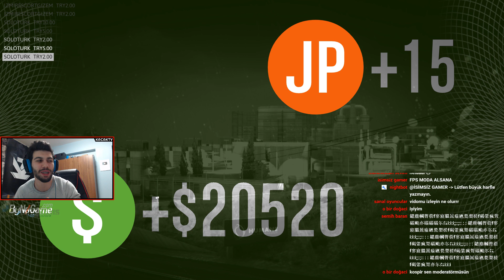EKİPLE KOMEDİ HEİST GTA 5- Ekip ile Zorlu Görev!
Canlı yayında komedi olaylar. Ekip ile GTA 5'te kolay bir görevi nasıl zor hale getiririz bunu göstermeye çalıştık :D

► Canlı Yayınlar Hafta İçi Her Gün 19:00'da!